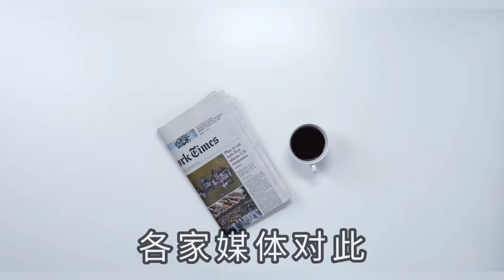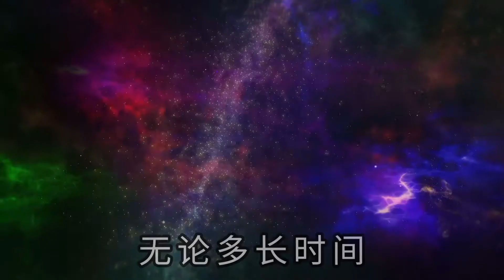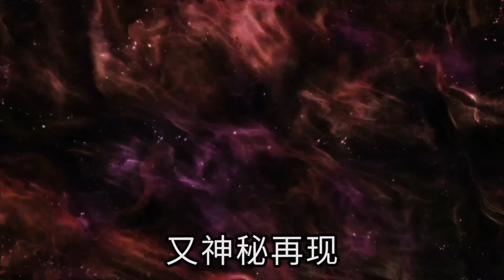你相信时空穿越吗？【W Channel】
你相信时空穿越吗？